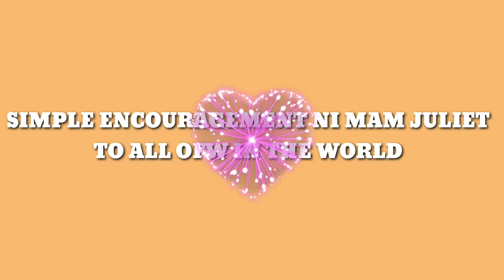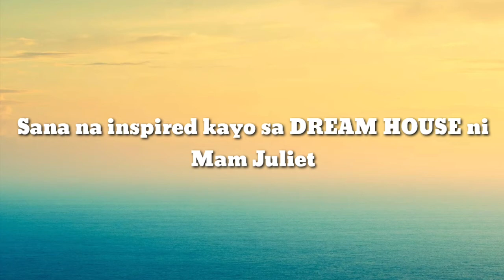OFW DREAM HOUSE NI MAM JULIET | Katas ng KUWAIT